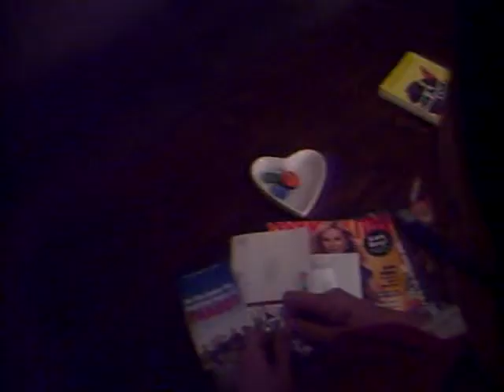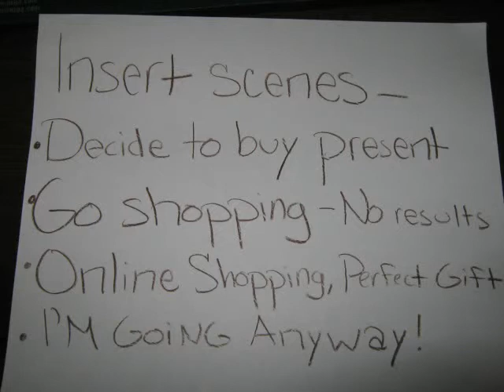Ricketts MOVIE PROJECT RRC.mpeg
For some reason a scene cut out the video but kept the audio. All they are doing is sitting on a couch talking.